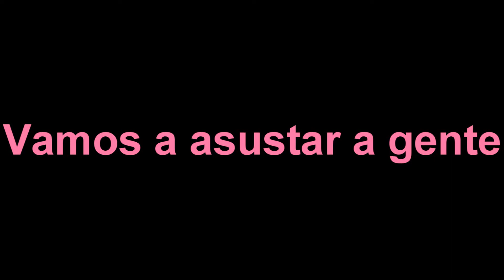LA RUTINA - Outtakes y Making Of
El como se hizo y tal y cual... También hay fotitos del rodaje y como se maquilló al zombi wapo.

The Beat by C2C . ¡Deja tu 👍🏻 y dale a la 🔔 para que YouTube te notifique SIEMPRE que suba contenido!